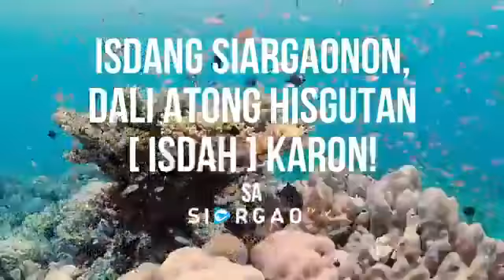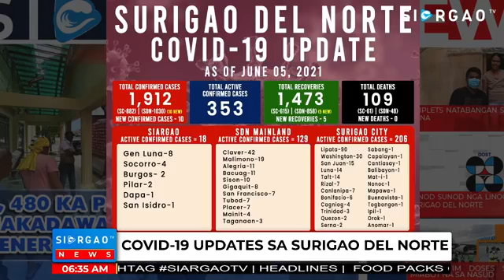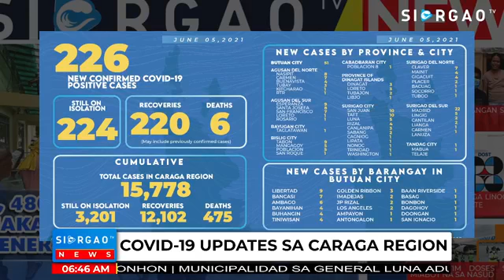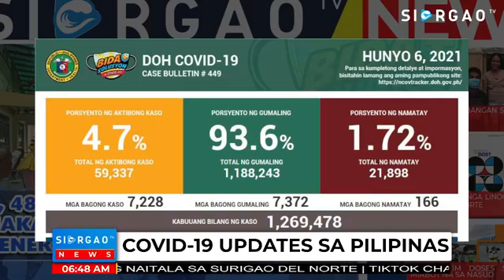6, 480 KA PANIMALAY NAKADAWAT UG BUGAS SA LGU GENERAL LUNA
THE DAILY NEWS OF SIARGAOTV THROUGH LIVE STREAMING FROM MONDAY TO SATURDAY 6 IN THE MORNING

NEWS TIMELINE
03:02 - WEATHER REPORT
07:38 - FOOD PACKS GIPANG APOD-APOD SA KABUS NGA SOCORRONHON
08:39 - MUNICIPALIDAD SA GENERAL LUNA ADUNAY PAHINUMDOM SA KATAWHAN
11:20 - TRIPLETS NATABANGAN SA GENERAL LUNA
15:24 - SUNOD SUNOD NGA LINOG NAITALA SA SURIGAO DEL NORTE
17:14 - TIKTOK CHALLENGE IPAHIGAYON SA GENERAL LUNA
21:43 - [ISDAH] SAVINGS CLUB DAKONG TABANG SA KATAWHAN
28:29 - COVID-19 UPDATES SA SURIGAO DEL NORTE
30:34 - 6, 480 KA PANIMALAY NAKADAWAT UG BUGAS SA LGU GENERAL LUNA
33:42 - 2 KA LALAKI DAKPAN TUNGOD SA TARI TARI
35:18 - BUY BUST OPERATION SA CLAVER NAKASIKOP UG BALOT VENDOR
38:31 - DUGANG 1M DOSES SA SINOVAC MIABOT NA SA NASUD
39:37 - COVID-19 UPDATES SA CARAGA REGION
41:36 - KIEFER RAVENA WALA GITUGUTAN NGA MAKADUWA ABROAD
42:22 - COVID-19 UPDATES SA PILIPINAS